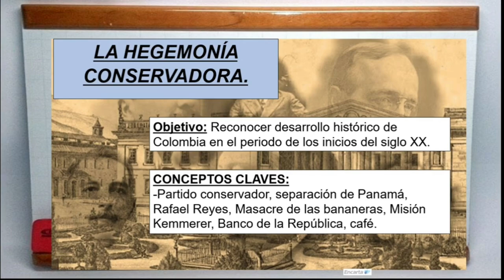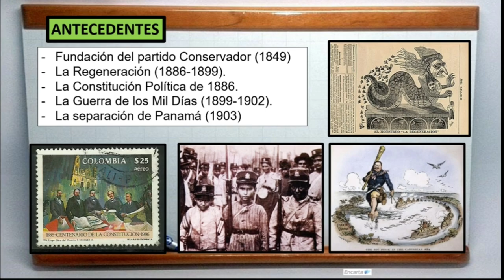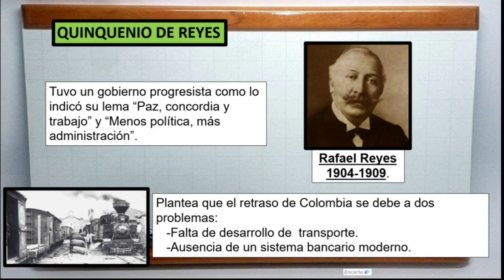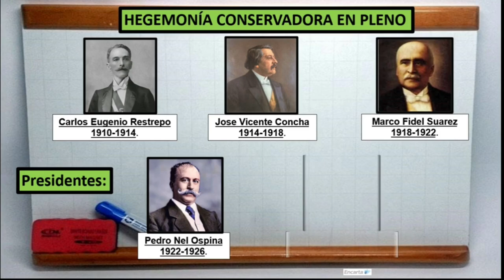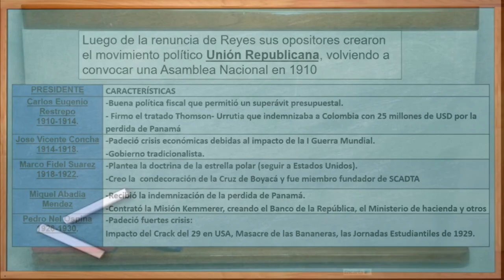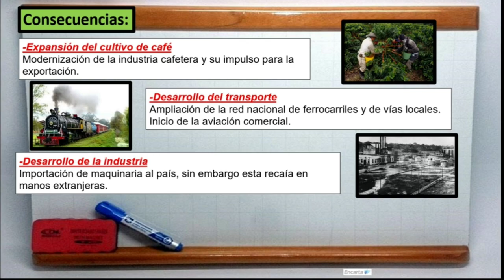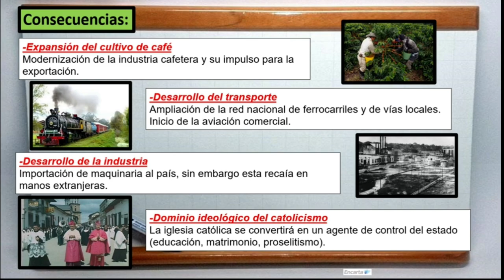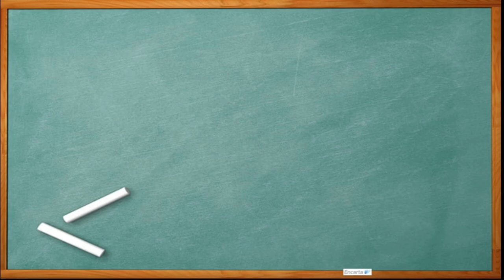📜HEGEMONÍA CONSERVADORA EN COLOMBIA -resumen con presidentes, antecedentes y consecuencias📜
MUCHACHOS Y MUCHACHAS... CUANDO LLEGUE A 1000 SUBSCRIPTORES RESUBIRE EL VIDEO CON MEJOR SONIDO Y MÁS RESUMIDO... AYÚDAME A MEJORAR EL CONTENIDO SUSCRIBIÉNDOTE. La Hegemonía Conservadora fue un periodo de la historia colombiana... ¿que aportes nos habrá dejado?
Resubido por una aclaración!!!